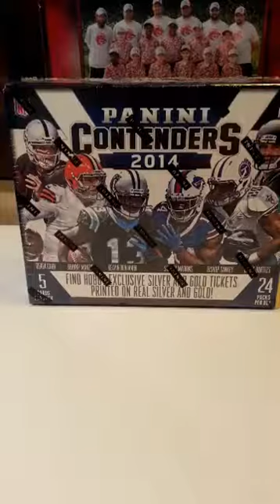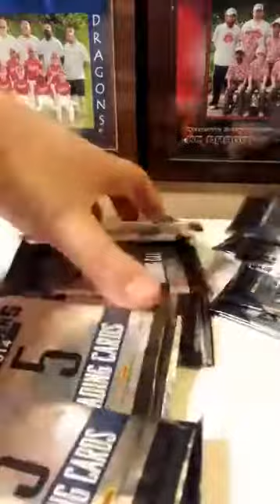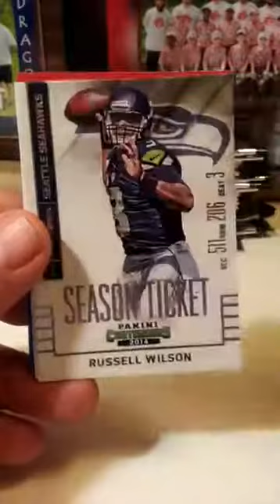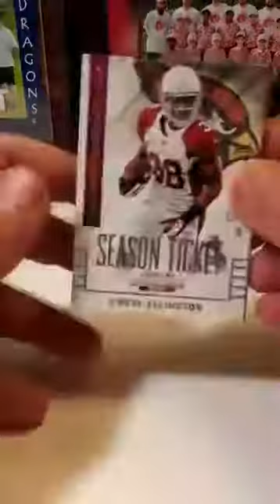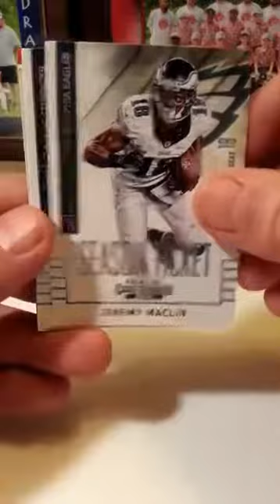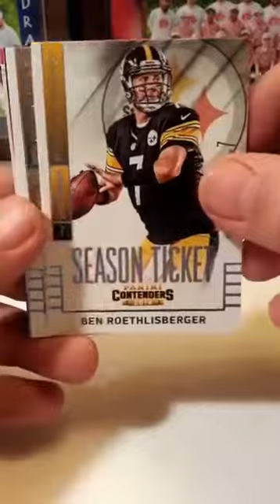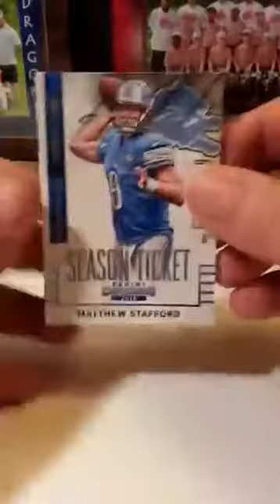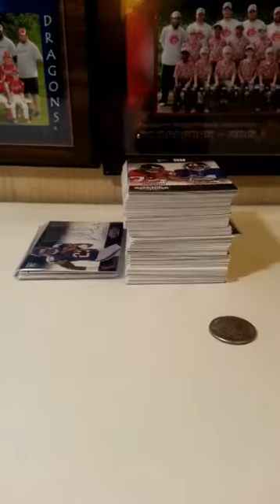Football Box Break #18 - 2014 Panini Contenders Football